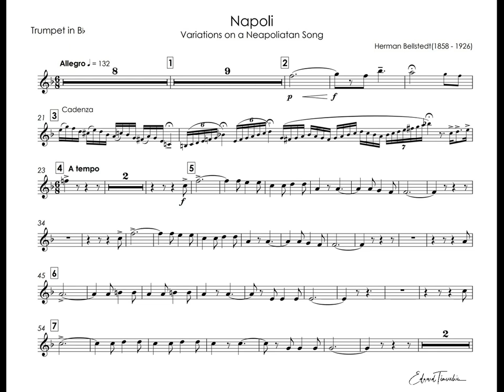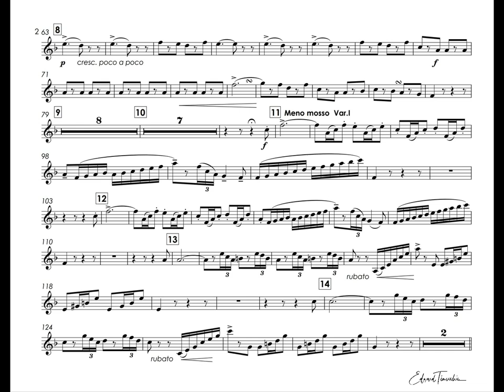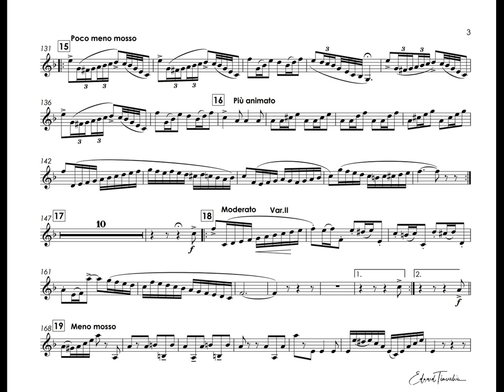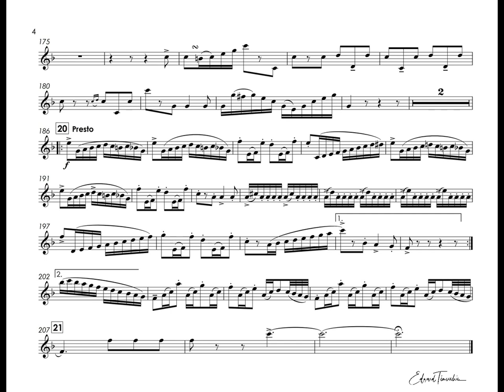Bellshtedt - Napoli - R. Gray cornet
Hermann Bellstedt (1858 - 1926) -  Napoli - Variations on a Neapolitan Song
Russel Gray - cornet
The BNFL Band
Richard Evans - conductor

Герман Белльштедт (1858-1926) - Неаполь - Вариации на неаполитанскую песню
Рассел Грей - корнет
Духовой оркестр BNFL
Ричард Эванс - дирижер